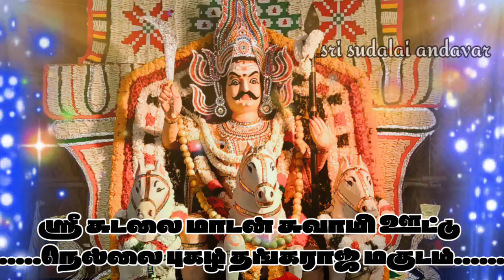சுடலைமாடசாமி மகுடம் | நெல்லை புகழ் தங்கராஜ் மகுடம்